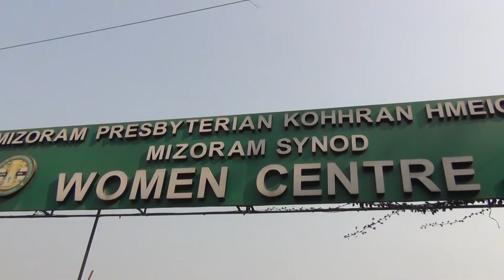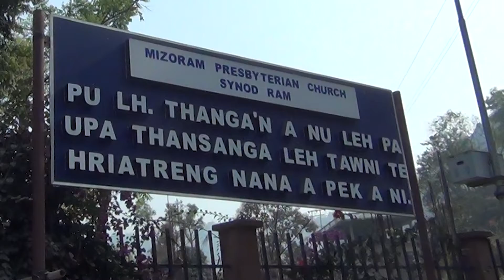Luangmual Kohhran Hmeichhe Group Zai - Women Centre Lalpan min pe (Official)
Phuahtu : R. Lalthanruali
Videography : Mathana Hauhnar